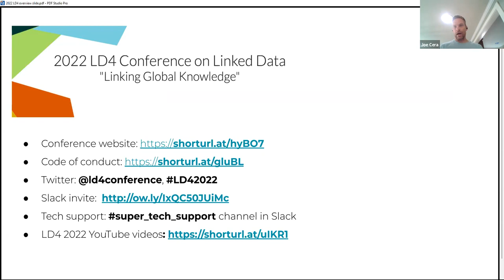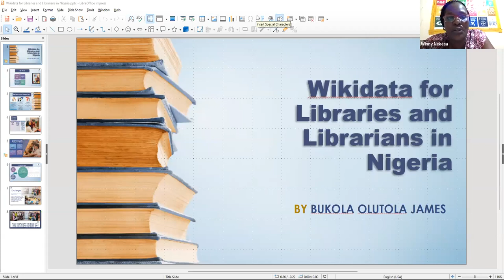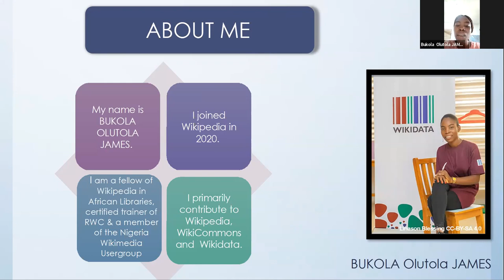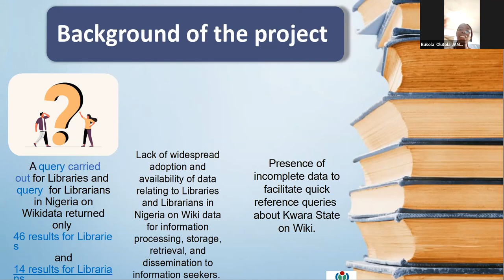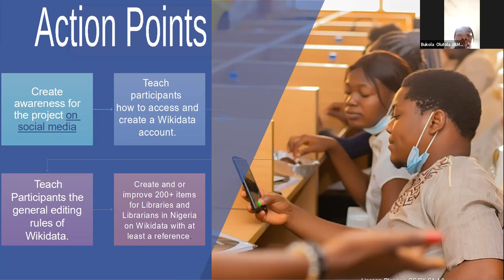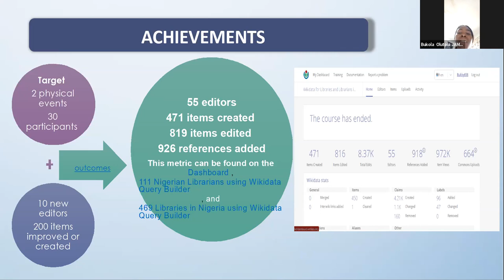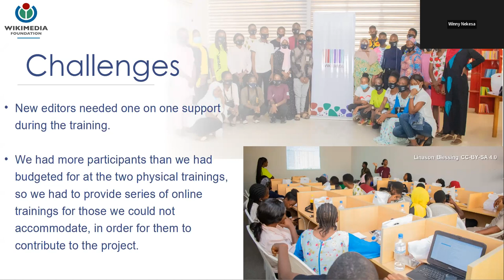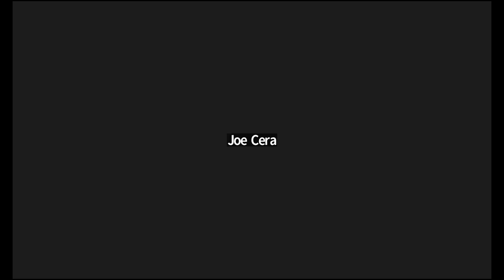Wikidata for Libraries and Librarians in Nigeria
Wednesday, July 13, 2022, 12:45 EDT